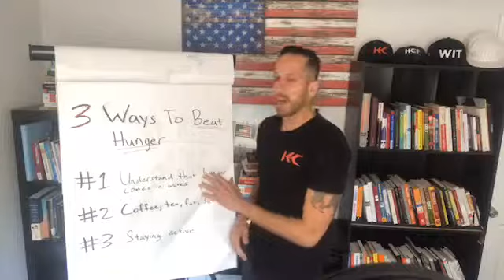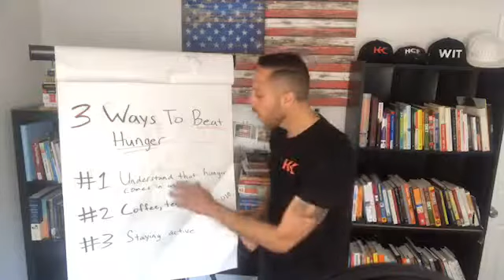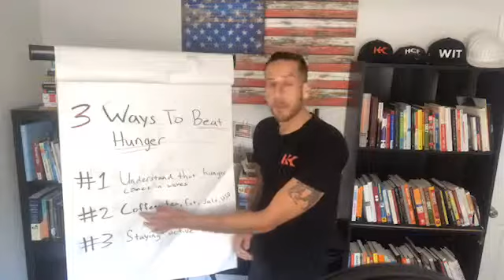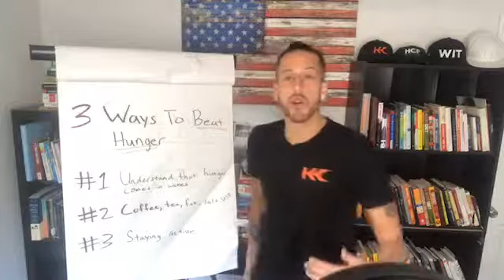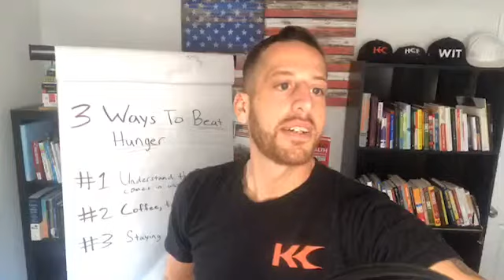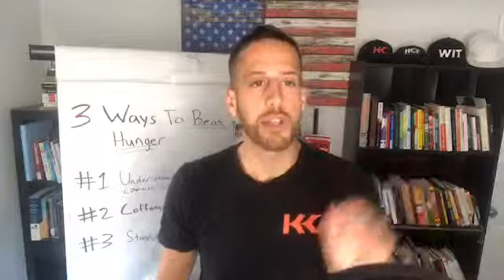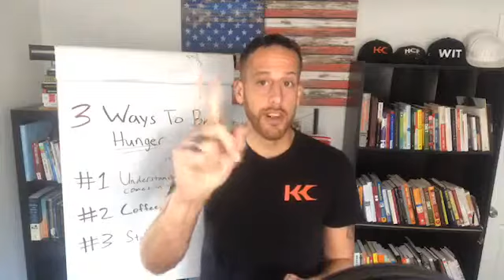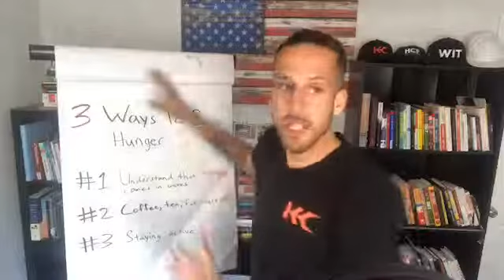3 Ways to Beat Hunger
FREE] 🔥E-BOOK: "The Keto Kickstart Guide: 4 Steps to Burning Fat Instead of Sugar"

// K E T O K A M P   I N N E R C I R C L E